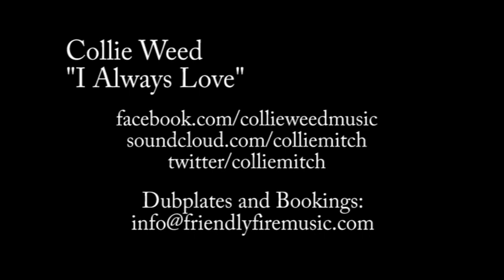Collie Weed - I Always Love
Collie Weed voicing the 85 riddim in Friendly Fire Studio, December 2014.